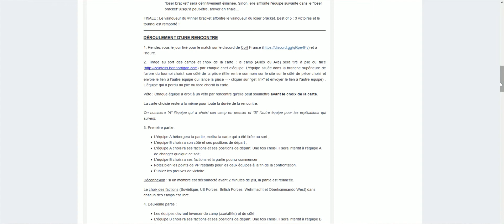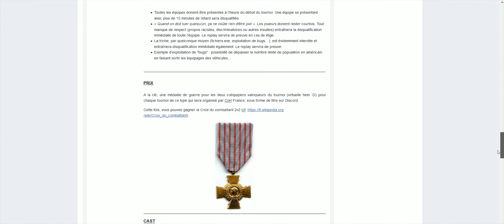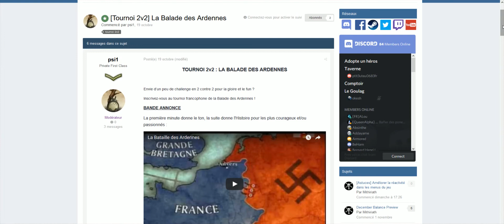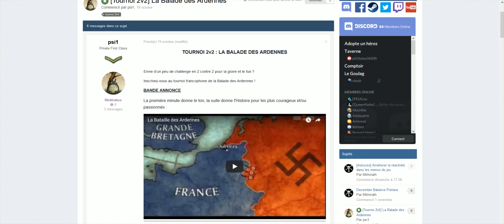COH - ACTUALITE ET TOURNOI DES ARDENNES